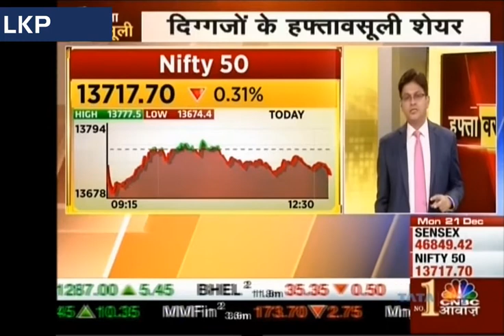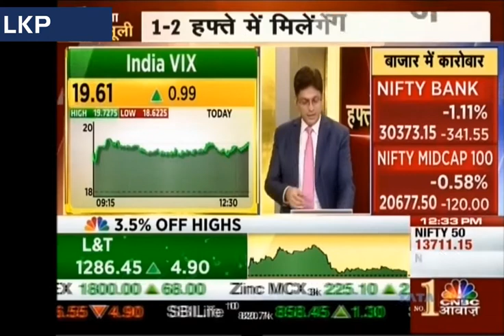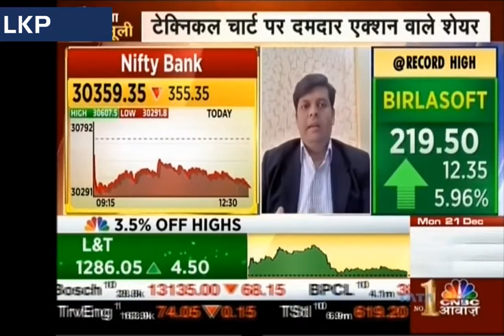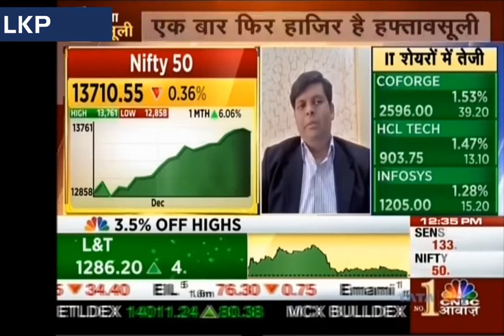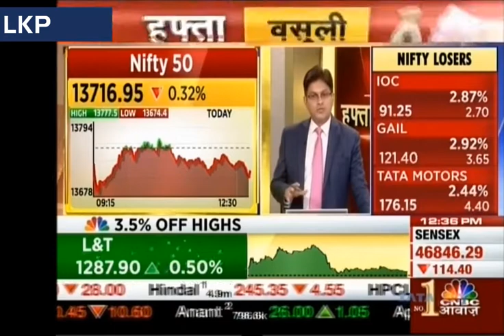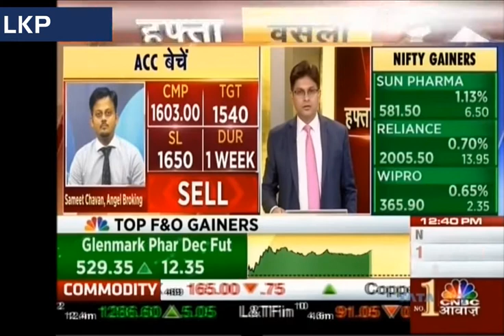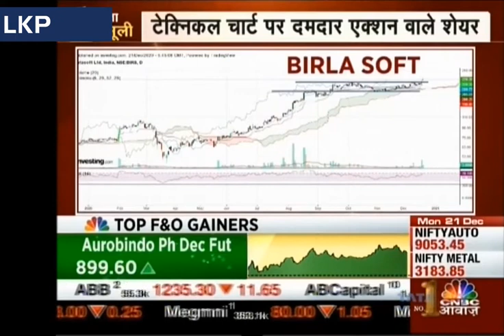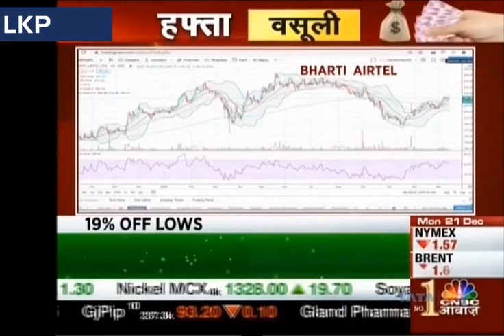CNBC Awaaz Hafta Vasooli with Mr. Gaurav Bissa, VP, Derivatives and Technicals, LKP Securities Ltd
Mr Gaurav Bissa, VP Derivatives and Technicals shares his predictions on the upcoming market.